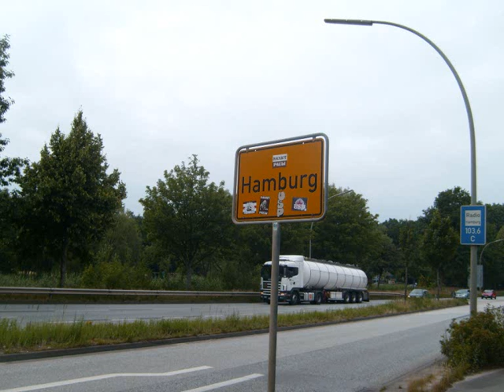2008 Tribute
Team cycletec